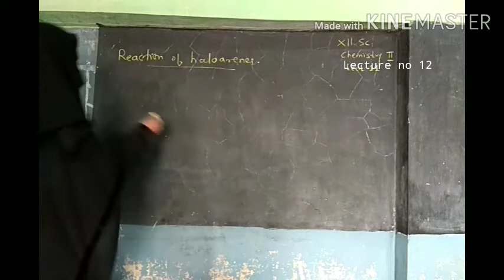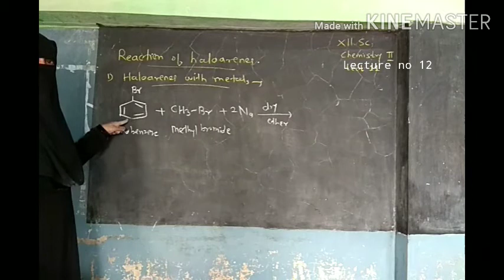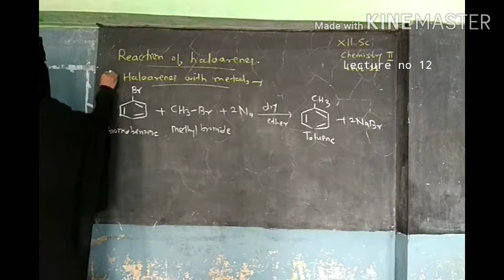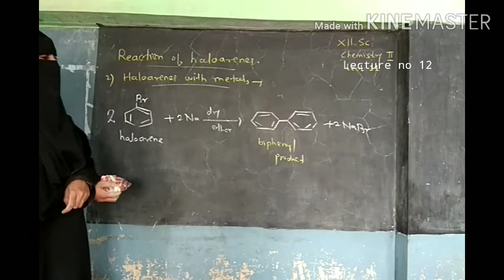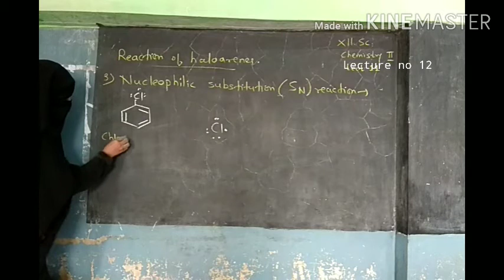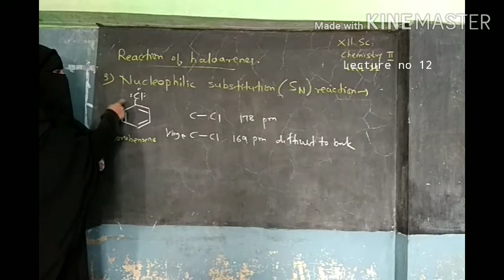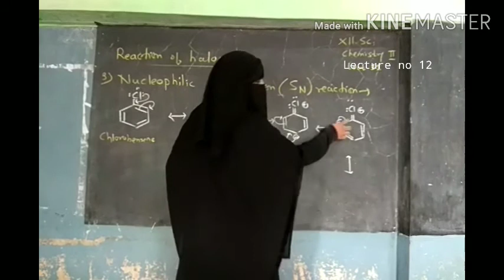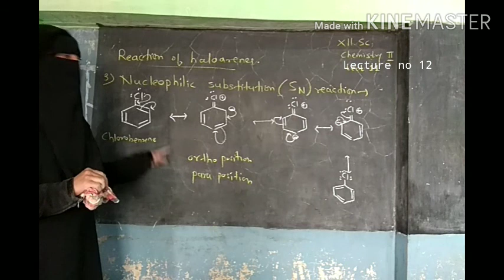Halogen Derivatives lecture 12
Chemistry 12 New Syllabus